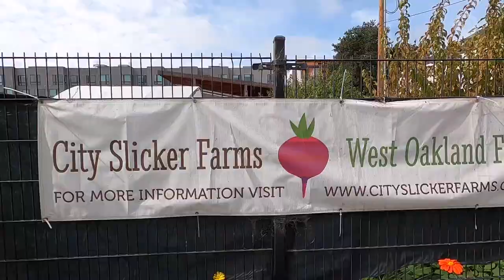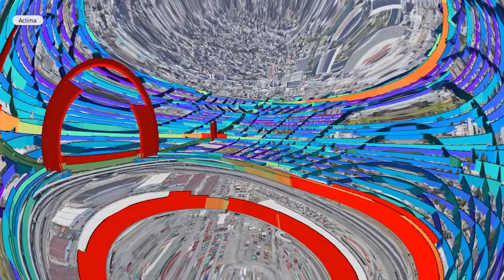Race Plays a Role in Air Pollution Deaths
A new technology is showing lawmakers what many people in the inner cities of America have known for years. Turns out air pollution is can  much worse on one side of the tracks than another. Dave Malkoff is in West Oakland, California with this investigation. We talk to Environmental Activist Margaret Gordon, Dr. Ari Bernstein of The Center for Climate, Health, and the Global Environment at Harvard T.H. Chan School of Public Health (Harvard Chan C-CHANGE) and Davida Herzl, Co-Founder & CEO of Aclima Inc.